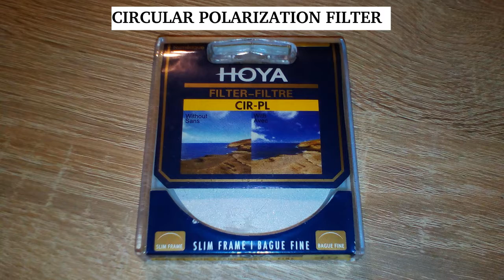Ускоро стижу снимци бољег видео квалитета / Higher quality videos comming soon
Бар би требало да буду бољег квалитета.
Монтирао сам CPL филтер пречника 49мм, уз помоћ 37мм на 49мм адаптера. Адаптер сам монтирао уз помоћ гуменог чекића. Адаптер мора бити око 1-1.5мм или више испод нивоа сочива камере, како се не би видео у угловима. Камера је Yi Smart Dash Cam.
Адаптер и филтер сам купио на Алиекспресу и изашли су 1.62$ и 11.08$.
At least they should be better quality.
I have installed on a camera a CPL filter of 49mm diameter, using 37mm to 49mm step-up adapter. I have mounted the adapter with the help of a rubber hammer. The adapter must be about 1-1.5mm or more below the level of the camera lens, so it can't be seen in the corners of the footage. The camera is Yi Smart Dash Cam.
I have bought the adapter and the filter on Aliexpress and it had cost me 1.62$ and  11.08$.